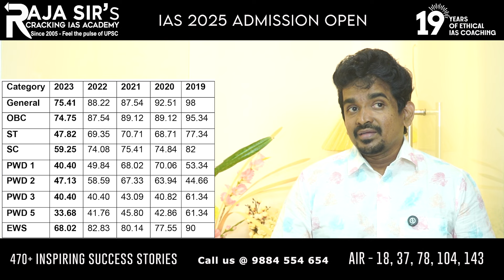PRELIMS Lowest Cutoff - in History | Strategy To Clear PRELIMS | Raja Sir's Cracking IAS Academy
# Raja Sir's Cracking IAS Academy, Chennai - IAS COACHING